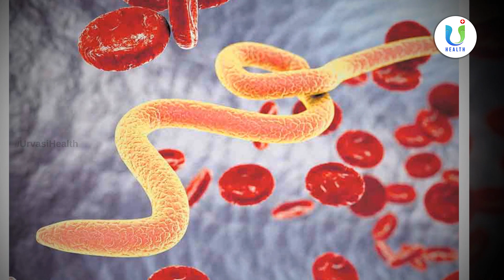Avise leaves benefits | అవిశ చెట్టు ఉపయోగాలు | Flaxseeds Benefits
Hello,

Welcome to our U-Health channel. In this channel, you will find videos related to health tips in Telugu, Health educational Videos, Telugu Doctor Interviews, Yogasanam & Meditation, Ayurveda in Telugu tips, homeopathic tips in telugu, homeopathic Telugu, fitness Telugu videos and much more.

Please check back often for new content.

U-Health Team